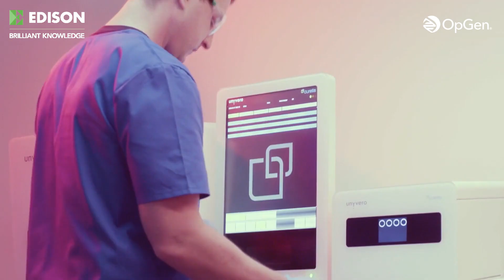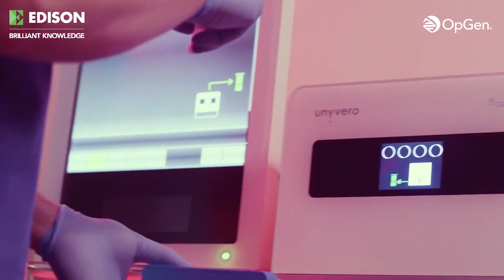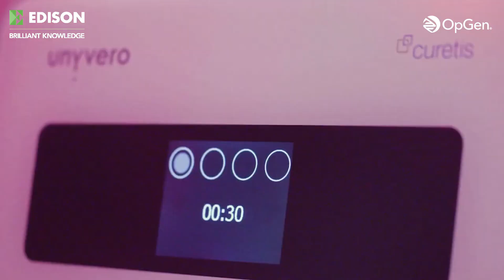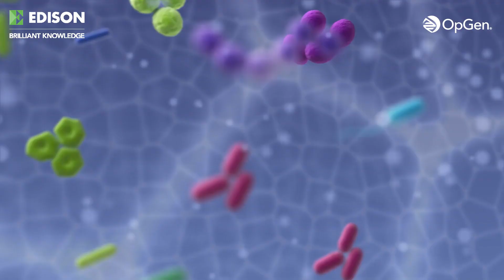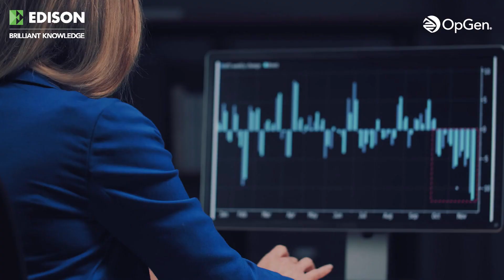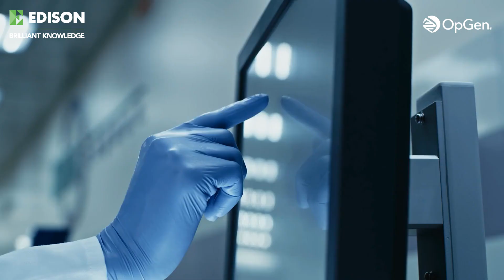OpGen - Leadership in the global fight against antimicrobial resistance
Edison client OpGen (Nasdaq CM: OPGN) harnesses molecular microbiology to address the global threat of antimicrobial resistance (AMR). The World Health Organization has warned that radical change is needed in the fight against AMR, a problem that is already costing the US healthcare system around $20bn a year. Yet scientists predict AMR is set to spiral to higher levels, with potentially devastating impacts for millions of patients.

OpGen was founded with a mission to break the AMR cycle. The company developed a new generation of testing technologies, which, unlike traditional technologies, provide results within hours rather than days. These new tests can ensure that the correct antibiotic – rather than a broad-spectrum antibiotic – is prescribed.

OpGen recently announced an R&D collaboration with FIND (a global non-profit alliance for diagnostics) and the German KfW bank for OpGen’s Unyvero A30 RQ platform. The platform targets pathogen identification and antimicrobial resistance (AMR) testing, with the project’s first phase involving a feasibility study set to conclude by end Q123. FIND will invest €700k in the study with the option to extend, including a potential commercialisation agreement in low- and middle-income countries.

Edison views the collaboration as a key development for the company, indicating global recognition and highlighting the potential utility of OpGen’s Unyvero systems in AMR and infectious diseases.

In this ETV production, OpGen’s CEO Oliver Schacht outlines management’s latest plans.